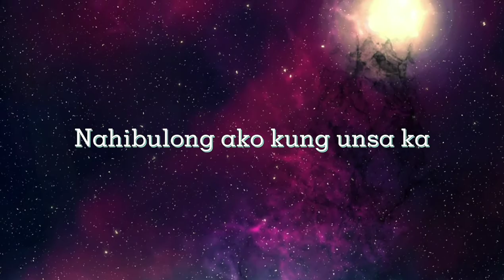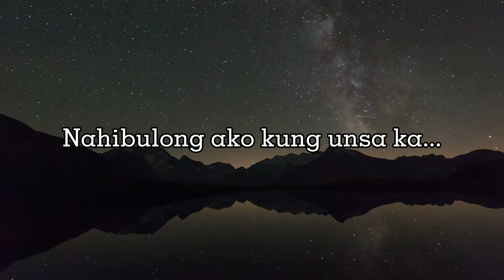TWINKLE TWINKLE LITTLE STAR Lyrics CEBUANO/BISAYA VERSION (minus 1)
This is the CEBUANO/BISAYA Version of the known Nursery Rhyme TWINKLE TWINKLE LITTLE STAR. The translation is base on the thought and the overall understanding of the creator base on the original lyrics of the song.

If you want a plain copy of the background I use, please do visit this